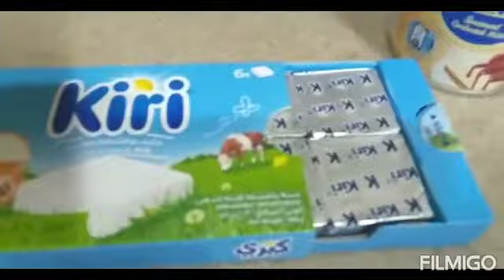BASBOUSA WITH NESCAFE PAANO MAGLUTO NG NESCAFE BASBUSA HOW TO PREFER BASBUSA NESCAFE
Ingredients
2cup Ng BASBUSA Smith
Ilagay sa kawali haluin lang hanggang maging kulay brown
1cup milk powder
Ilagay din sa kawali haluin hanggang maging brown.
1pcs NESTLE CREAM
2spoon NESCAFE
1cup sugar
E mix Ang lahat ng INGREDIENTS
ILAGAY SA SENEYA OR PAN

FOR TOPPING
6psc JUBON KERE
1/2can of CONDINCE MILK
E BLENDER at ilagay sa ibabaw ng NESCAFE BASBUSA..
Ilagay sa oven ng 5to10 minutes
Or hanggang maging brown yong toppings.. pagluto na PALAMIGIN MUNA BAGO HIWAIN..at pwede ng KAININ 😋😋

God bless you 🙏🙏😇 SHUKRAN 😍